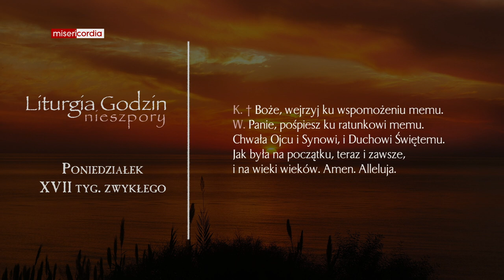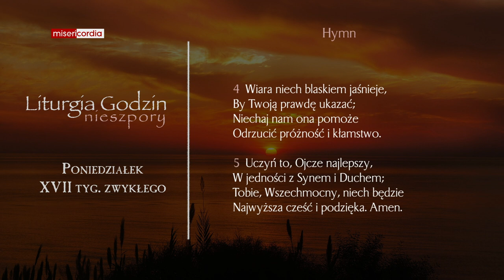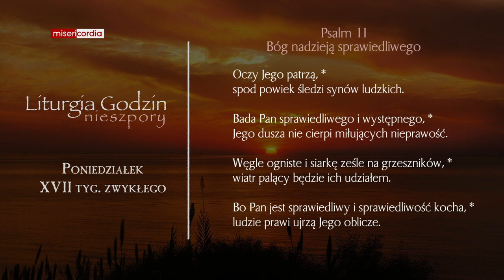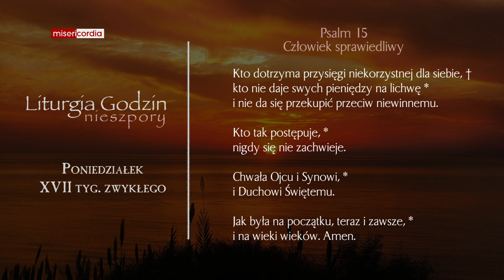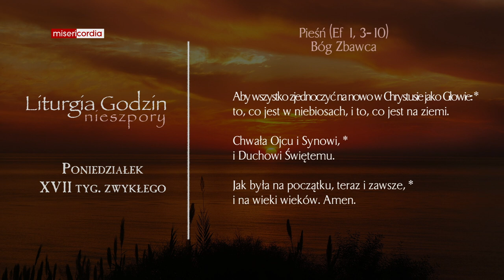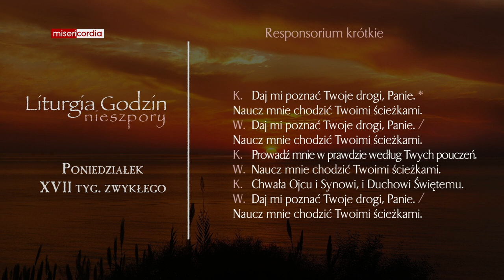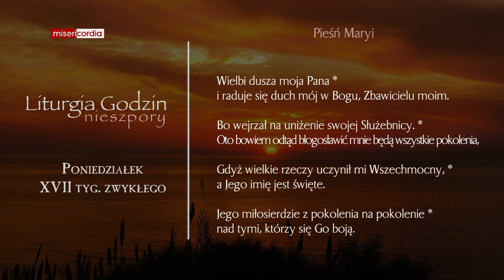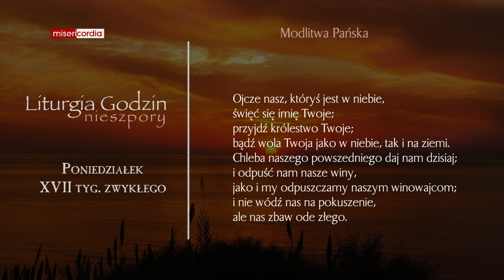Liturgia Godzin | Nieszpory | Poniedziałek, XVII tyg. zwykłego